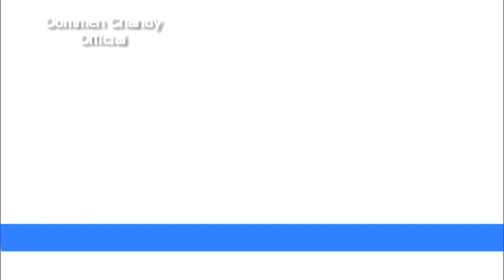Rs 30,000 for Kunjikrishnan, a Kidney patient: 'Karuthal' 2015 Kannur Janasamparka Paripadi